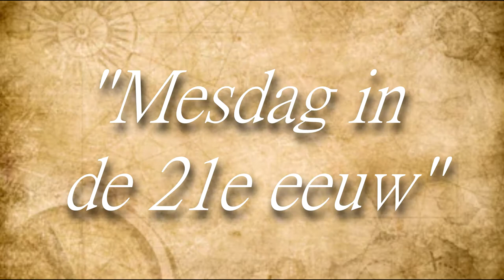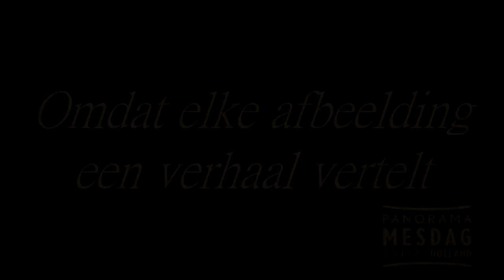"Mesdag in de 21e eeuw" || Aflevering 1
"Mesdag in de 21e eeuw" is een educatieve mini-documentaire reeks over Hendrik Willem Mesdag en zijn beroemde Panorama schilderij.

This video is prototype for the content and media strategy created for Panorama Mesdag (2020) as part of the course Content & Media Strategy, NHL Stenden Hogeschool, Leeuwarden.

For those who wonder; it’s short for Just Anne’s Life. Feel free to take a look around! Together we'll try out all the fun stuff on the internet!

Follow me @guitarxanne!

Second channel for (sfx) makeup looks!: Haunted Beauty